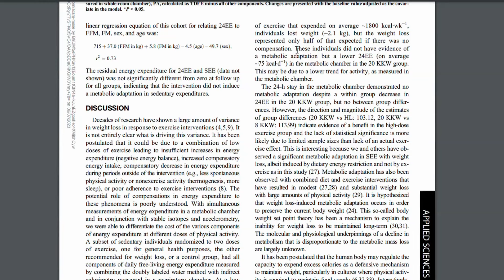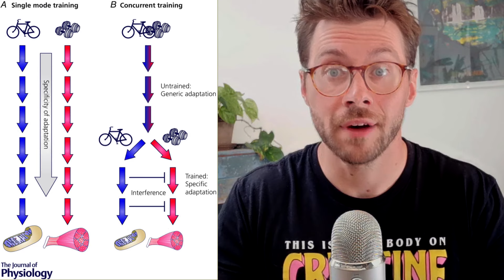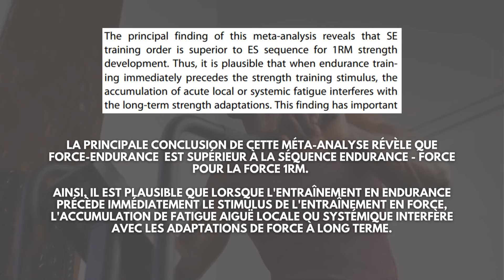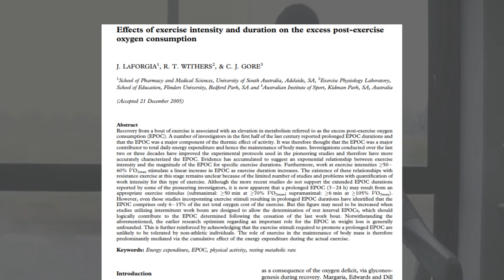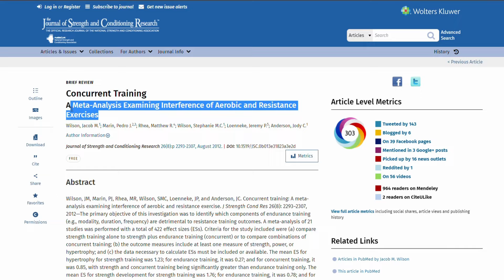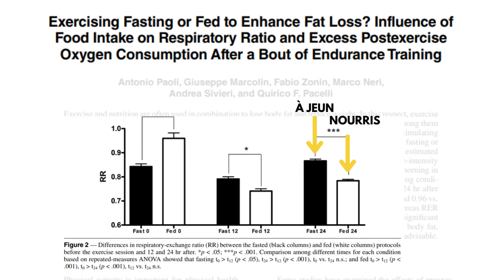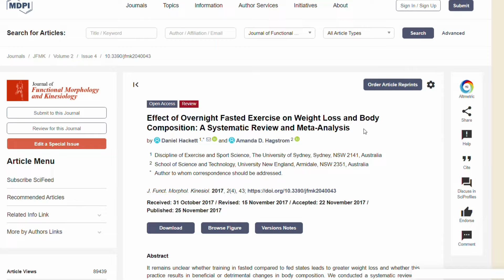Les ERREURS CARDIO pour la PERTE DE GRAS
2. Essayer un de mes programmes d'entraînement

3. Plus d'articles autour de la science et de l'entrainement

Montage vidéo : Vlad (je fais au mieux :o )

Lo-Fi Chill Fashion Hip-Hop by Infraction

A propos de moi :
Je suis un entraineur et éducateur dans le monde du sport. Venant des sports de force (haltérophilie et force athlétique) je me suis par la suite spécialisé dans l’hypertrophie.

Je partage mes connaissances acquises grâce à mes études universitaires, mes recherches et mon expérience sur le terrain avec d’autres passionnés par la science de la construction musculaire et de la perte de graisse.

Avis de non-responsabilité : Vlad n'est ni un médecin ni un professionnel de la santé. Consultez toujours un médecin avant de commencer tout programme d'exercice. L'utilisation de ces informations est strictement à vos propres risques. Vlad n'assumera aucune responsabilité pour les pertes ou dommages directs ou indirects pouvant résulter de l'utilisation des informations contenues dans cette vidéo, y compris, mais sans s'y limiter, les pertes économiques, les blessures, les maladies ou les décès.